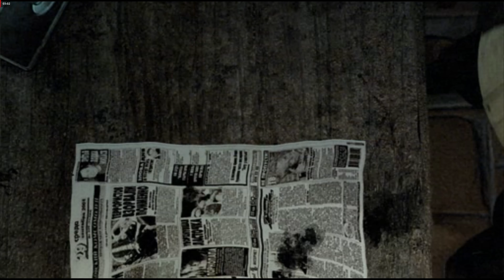[4K] S.T.A.L.K.E.R: Shadow of Chernobyl | SAVING NIMBLE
So, I've watched it...HBO's mini series about Chernobyl, which is called Chernobyl. I was really interested with the series when I first heard about it, but I'll admit it took me some more second-hand reviews to finally push me over the edge.

The next, closest thing I could do after watching the first 3-4 episodes was (obviously) download the STALKER series on my Steam account. The game, revisited in 4K textures on my newest computer is stunning and is butter smooth; not to mention the mod being used in this current playthrough which makes the game even better.